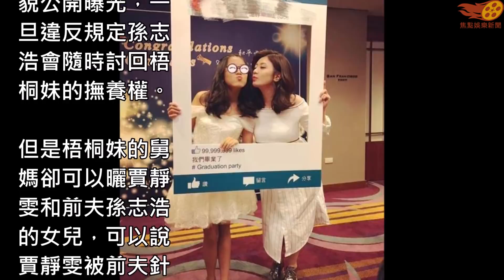賈靜雯真會取名字！三個女兒的學名一個比一個有深意，做家長的都應該學學！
賈靜雯在經歷過一段失敗的婚姻後，又收穫了一份來之不易的愛情，現已42歲的賈靜雯與33歲的丈夫修傑楷，他們之間相差9歲。